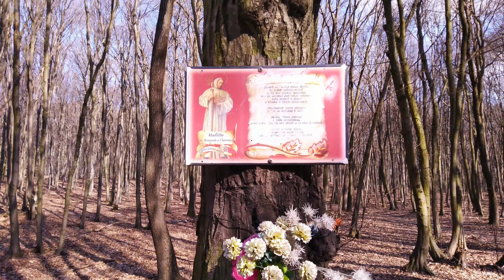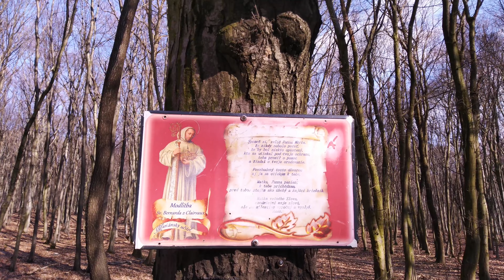Bike Trip - Hrabovina hill, Uhlianka creek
EN:
Bike Trip
Filming location: The Little Carpathians, Slovakia

SK:
Bicyklovanie
Nafilmovane v : Malych Karpatoch, Slovensko
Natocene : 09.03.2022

0:00 area "Kacin"
1:32 area "Cimbal"
2:13 area "Hrabovina"
4:58 area "Hoferske diely", "Uhlianka" spring
5:19 area "Rigel"
5:39 "Uhlianka" creek
7:36 "Uhlianka - Vydrica" confluence
7:41 "Vydrica" creek